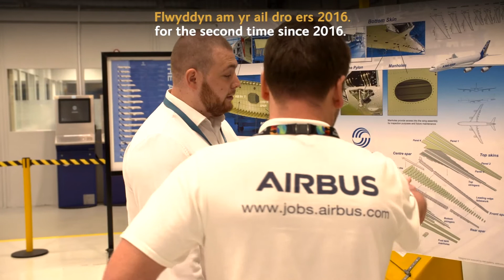Jamie Stenhoff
Apprenticeship Awards Cymru 2019 - Higher Apprentice of the Year
Gwobrau Prentisiaethau Cymru 2019 - Prentis Uwch y Flwyddyn